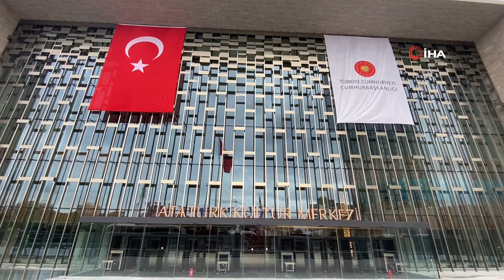29 Ekim’de kapılarını açacak olan Atatürk Kültür Merkezi’nin son hali görüntülendi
29Ekim’de kapılarını açacak olan AtatürkKültürMerkezi’nde son rötuşlar da yapılıyor. Geçtiğimiz günlerde tabelasının da asılmasıyla açılışa sayılı günler kala AKM'nin içindeki son durum görüntülendi. Yenilenen binasıyla AKM’nin içerisinde opera salonu, tiyatro salonu, kültür sokağı, sanat galerisi, kütüphane, çocuk sanat merkezi, çok amaçlı salonlar, akustik konser salonları, kafe ve restoranlar bulunuyor.

Kırmızı kürenin içerisinde opera salonu

Toplam 95 bin metrekare inşaat alanı bulunan AKM'nin girişinde yer alan dev küre 15 bin özel seramik parçasından oluşuyor. Çelik konstrüksiyona sahip alan 2 bin 40 kişi kapasiteli opera salonu olarak dizayn edildi. Dev salon aynı zamanda 118 kişilik bir orkestrayı da alabilecek büyüklükte. Opera salonunun ışık, ses ve akustiği ise en son teknoloji malzemeler kullanılarak tasarlandı.

Tiyatro salonu 805 kişi kapasiteli

AKM'nin içerisinde opera binasının yanı sıra dev bir tiyatro salonu da var. Tiyatro salonu 805 kişi kapasiteli ve yine en son teknoloji malzemeler kullanılarak tasarlandı. Tiyatro salonunda ise hummalı çalışmaların devam ettiği dikkat çekiyor.

Yeni AKM binasının içerisinde yer alan Kültür Sokağı ise gün ışığından yararlanarak tasarlanmış. Kültür sokağında kafe, restoran, sanat galerisi, çocuk sanat merkezi, kütüphane ve çok amaçlı salon da bulunuyor.
Yeni AKM binası 29 Ekim Cumhuriyet Bayramının 98. Yıldönümünde Cumhurbaşkanı Recep Tayyip Erdoğan’ın da katılımıyla görkemli bir törenle kapılarını açacak.